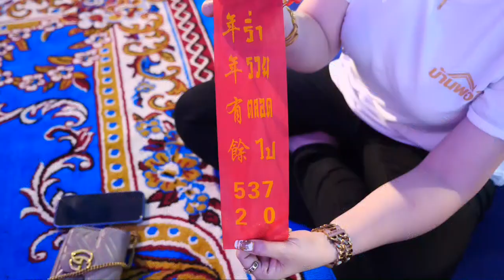พิธีไหว้ครู บ้านพอใจ ประจำปี 2565 วันที่ 8 ตุลาคม 2565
พิธีไหว้ครูใหญ่ปี2565 บ้านพอใจ วันที่ 8 ตุลาคม 2565